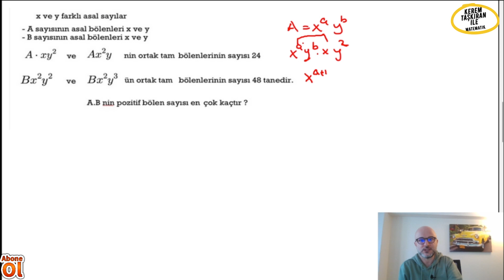ASAL SAYILARDAN GÜZEL BİR SORU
asal sayılar,tyt matematik,yks matematik,temel matematik,2022 tayfa,2023 tayfa,2024 tayfa